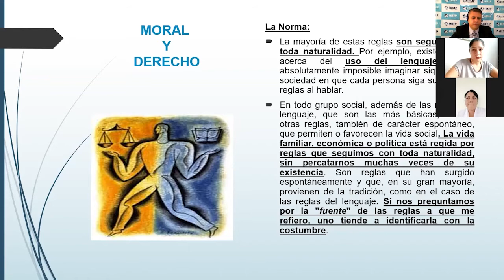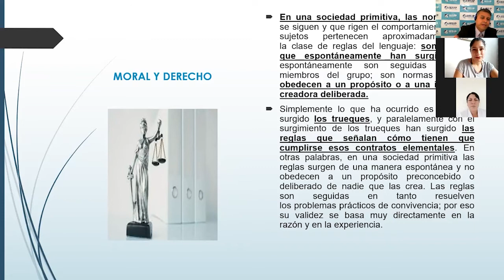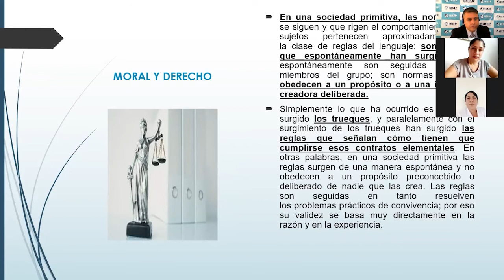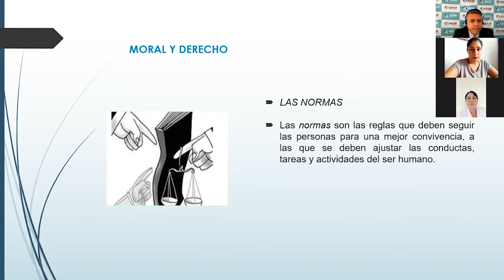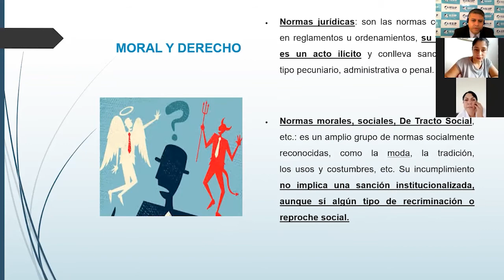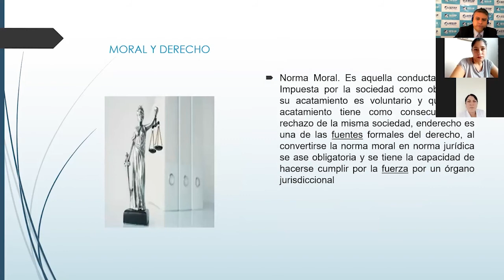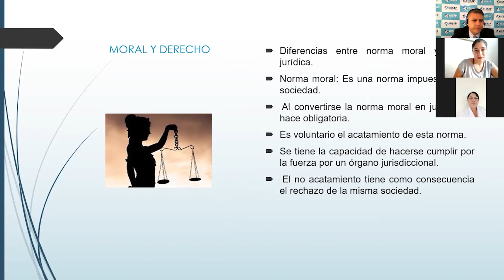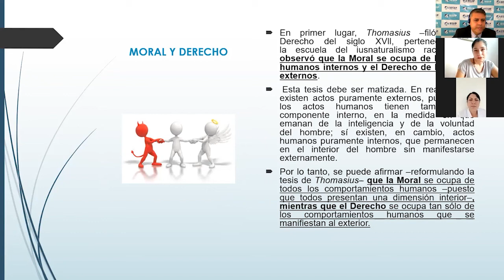|Pregrado| Filosofía del Derecho - 2do Encuentro - Sandro Márquez